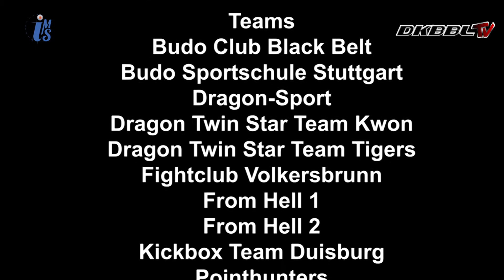DKBBL RÜCKRUNDE 2014 | Brandon Andres vs. Nino Lavecchia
DTS-Tigers vs. From Hell 2.
Deutsche Kickbox Bundesliga Rückrunde 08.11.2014 Kelkheim.